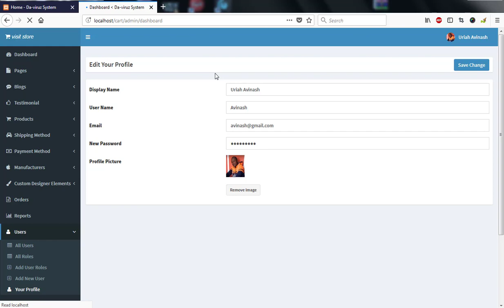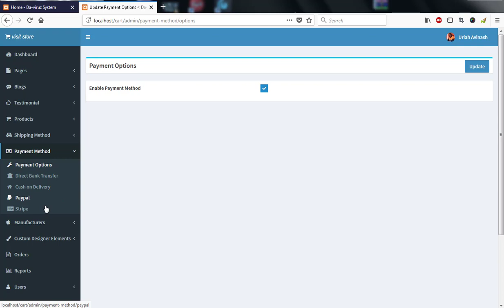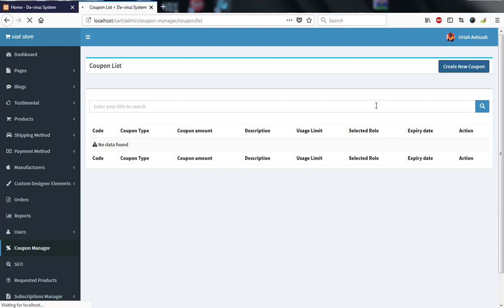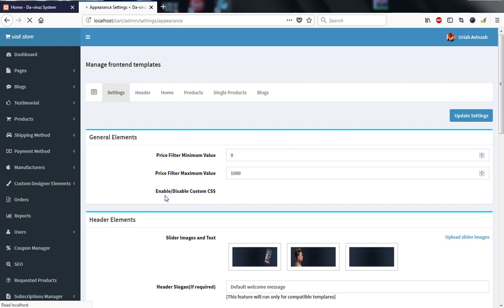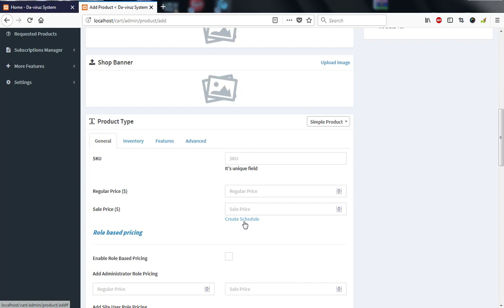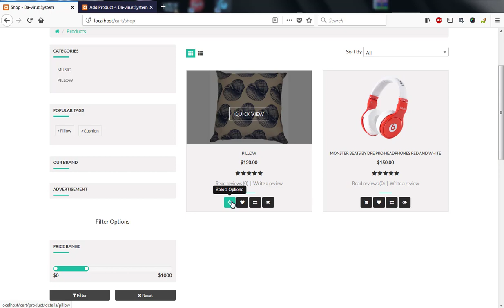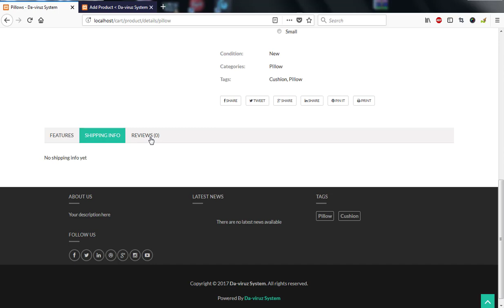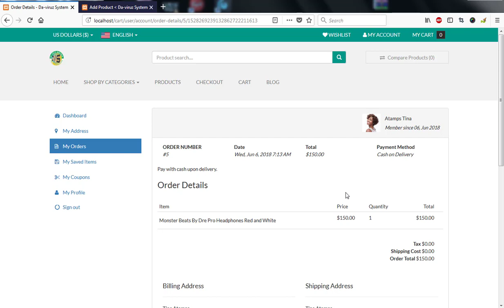Free Full Features PHP eCommerce Website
Free Full Features PHP eCommerce Website With Content Management System.